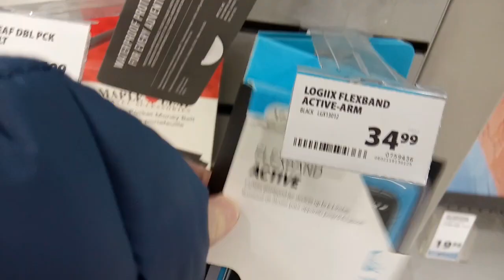SHOPPING VLOG | London Drugs, Walmart and Zara 1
Hello, everyone! Today, we'll be going on a shopping vlog!

Music